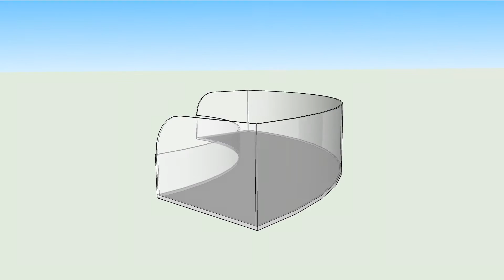Frank alexander sneeze guard